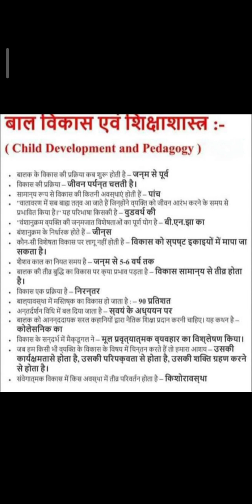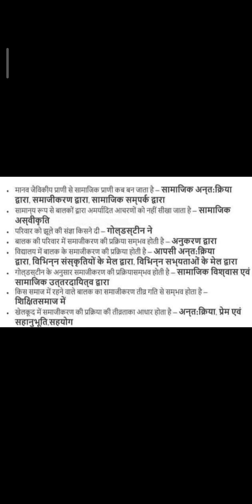बाल विकास एवं शिक्षाशास्त्र के अतिमहत्वपूर्ण प्रश्नों का संग्रह